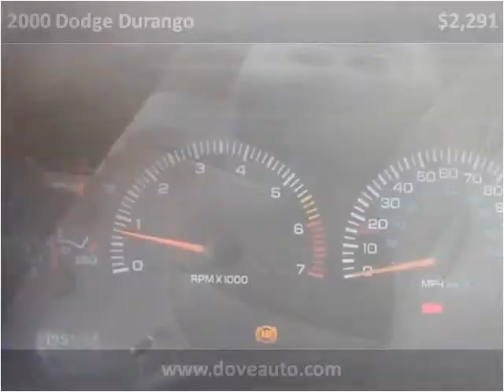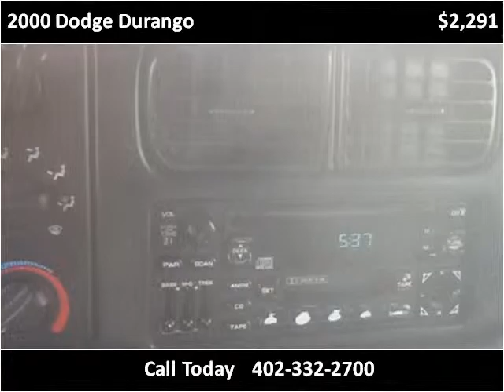2000 Dodge Durango Used Cars Gretna NE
This 2000 Dodge Durango is available from Dove Auto.